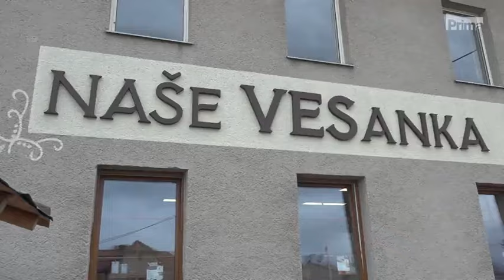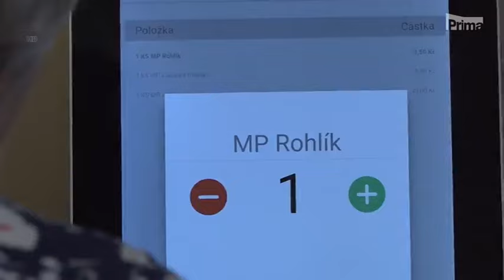CNN Prima News - bezobslužné prodejny